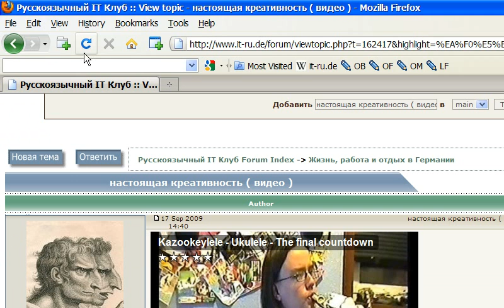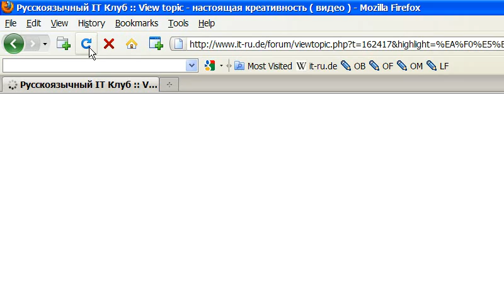smallpic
Smallpic user script for Greasemonkey